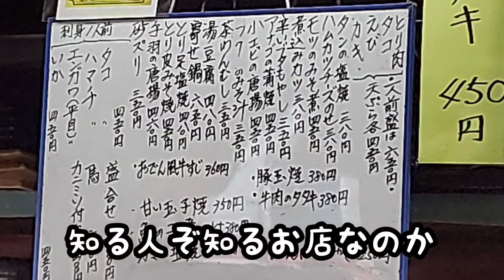【広島グルメ】コスパ最強で年季の入った店構え！安芸津『いろは寿司』海鮮丼600円､中華そば420円､カキフライ580円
■いろは寿し

広島県東広島市安芸津町風早2850

ミュージシャン: LiQWYD